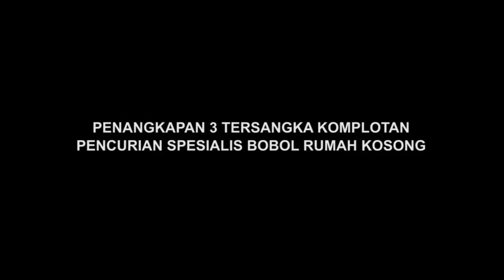PENGGERBEKAN 3 TERSANGKA PENCURIAN SPESIALIS BOBOL RUMAH KOSONG DI BELINYU KABUPATEN BANGKA